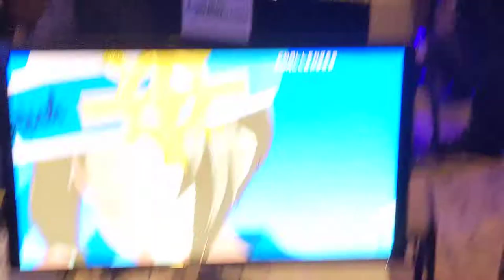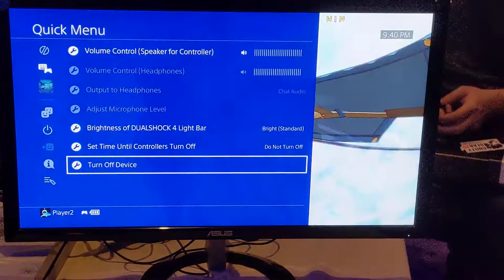FFXII - GGXrd - ASK (MA) vs. FlakManiak (SI)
Frosty Faustings 2020 GGXrd Rev2 Singles Tournament

ASK (May) vs. FlakManiak (Sin Kiske)